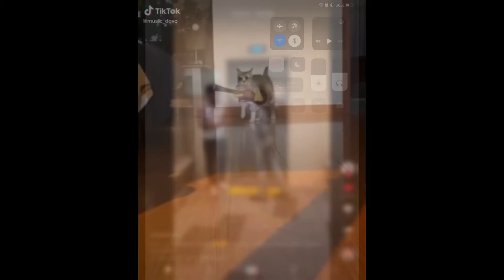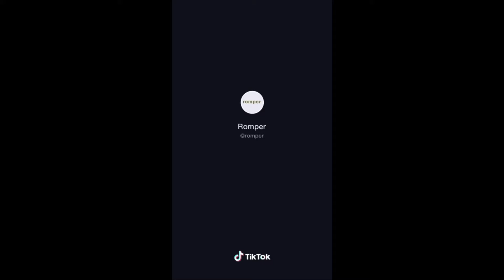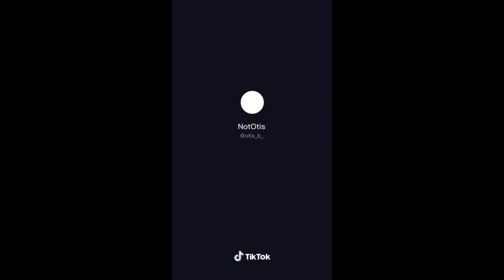Tiktoks that made me human again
Tags (ignore):

tiktok mashup,
tik tok songs,
tiktok dances,
tiktok mashups clean,
tiktok mashup december 2020,
tiktok mashup november 2020,
tiktok mashup october 2020,
tiktok mashup 2019,
tiktok art,